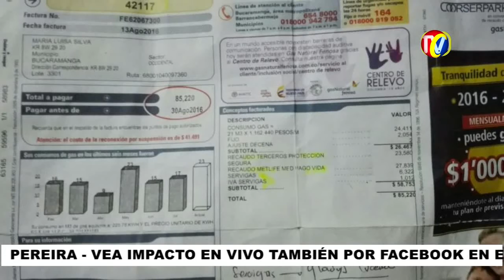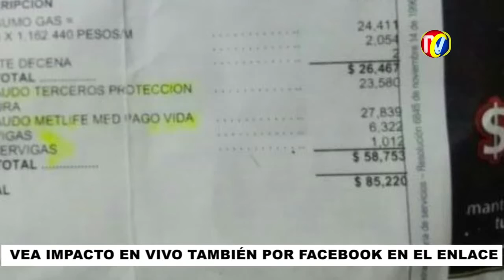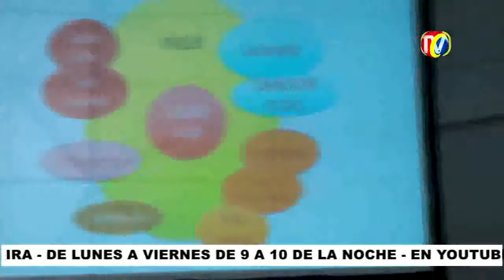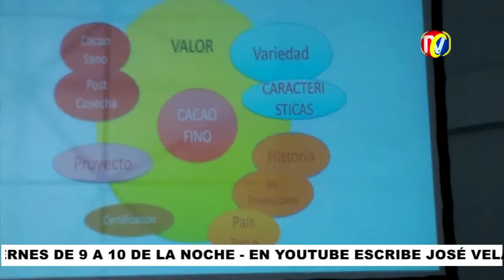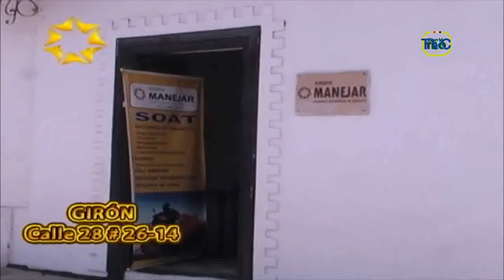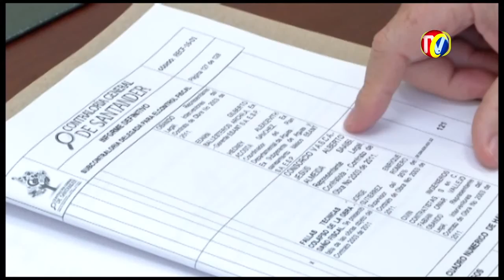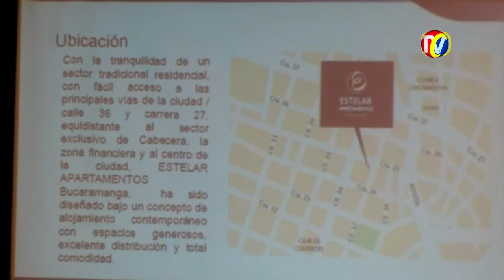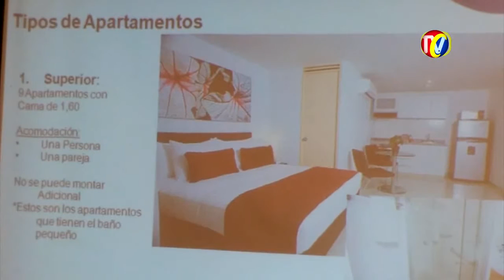IMPACTO Jueves 25 de Agosto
01- Gobierno Santos debe apoyar con recursos Paquete Tecnológico de Cacao para lograr la Paz- Agricultores Esperan que inyecten mas recursos para No abandonar el Campo
01A- Seminario Internacional de Cacao
02- 23 Mujeres son Semifinalistas del Concurso MUJER CACAOTERA, que promueve la Federación Nacional de Cacaoteros
03- Firma de la PAZ, es una Oportunidad Histórica para Colombia, dijo BOB MATIESEN- Delegado de la ONU, Contra las Drogas y El Delito-
04- Experta japonesa MAYUMI OGATA- habló de La Calidad del Cacao Colombiano su aprovechamiento en los Mercados Internacionales, durante  Seminario de Cacao
04A- En Zona cacaotera del Norte de Santander, en Corregimiento de LAS MERCEDES, Municipio de Sardinata- habitantes Marcharon Pidiendo Fin a la Guerra, Bienvenida a la Paz y mas Inversión Social del gobierno
04B- Experta Estado Unidense EMILY STONE- Explicó que es el BEN TO BAR en el Cacao y su Aprovechamiento para Colombia

05-Pelea Niñas colegio Santander a Puño todos los días , y de muchachos a Cuchillo junto a un CAI de Policía
06- FLORIDABLANCA- Capturado cuando intentó robar a Cliente Cajero Automático, que Ofrecía ayuda y rápidamente cambiaba tarjetas para después desocuparle las cuentas
07- Confirmado que en Colombia Gobierno Premia a Corruptos- INVIAS Sancionó con Mil Millones firma ESGAMO, que abandonó Obra vía CUROS -MALAGA pero se quedó con mas de $3 mil millones- Con Razón hay Corrupción

08- Coctel 3er aniversario Apartamentos Estelar
09- en VIJAGUAL, de Puerto Wilches- A pesar que mató 3 ternero campesino Capturó Jaguar y lo entregó para que lo liberaran
10- Capturada Pareja de Ratas que atracaba Taxistas en Barrio 12 d Octubre

11- Contraloría de Santander halló responsables a 3 Secretarios de Infraestructura y Ex Gerente ESANT- del Gobierno de RICHARD AGUILAR,  por el Robo con Represa de Vélez
12- Inaugurada CUMBRE DE GOBERNADORES con mandatarios de 32 Departamentos de Colombia para Hablar de Paz y Desarrollo después de la Firma del Acuerdo de PAZ con las FARC
13- Mas 600 presos en Estaciones de Policía - Procurador No está de acuerdo- Debería adoptarlos y llevárselos para su casa
14- PIEDECUESTA - Intensificarán Operativos en las Veredas para Mejorar Seguridad en sector Rural